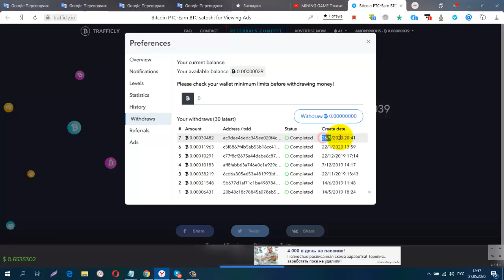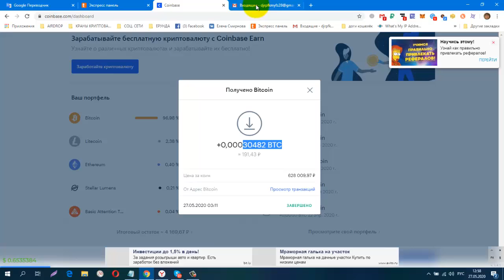Без вложений Расширение TRAFFICLY Снова Вывод ПЛАТИТ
Без вложений.Расширение TRAFFICLY Снова Вывод . ПЛАТИТ + 30482 sat.
обменник Magnetic Exchange
регистр.
CashJuice Отличный источник для получения больше рефералов
постепенно будут добавляться новые краны.
Мои дополнительные ютуб каналы
ССЫЛКА НА НОВОСТНОЙ ЧАТ VK.
Жду Вас
гугл группа
Бесплатная Реклама. Заработок в Интернете.
Домашний Бизнес в Интернет. Реклама.
Бесплатная Реклама, Для Всех !